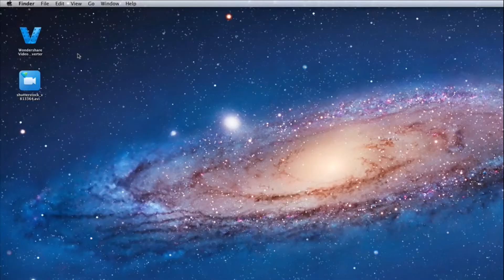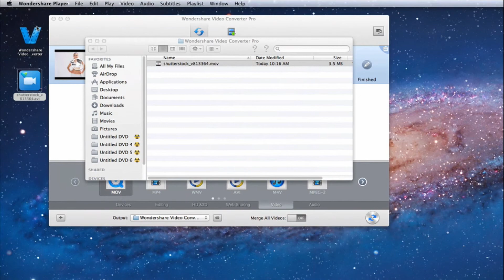How to Play AVI on OS X Mavericks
Can't play AVI on OS X Mavericks? Here is the solution to let you play AVI on Mavericks.